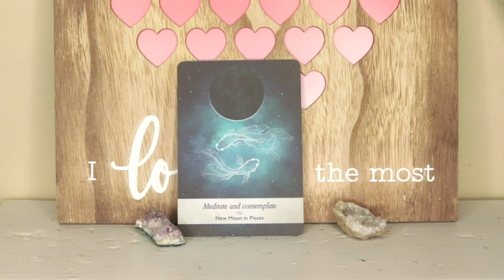January 25, 2021 Angel Daily Message